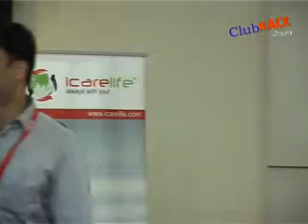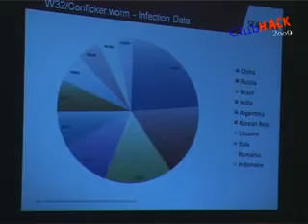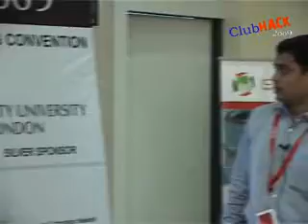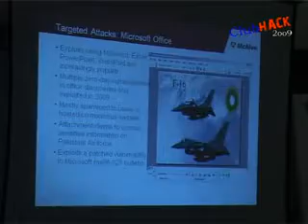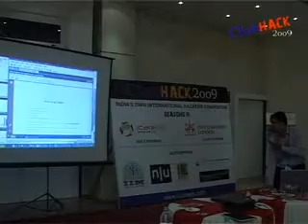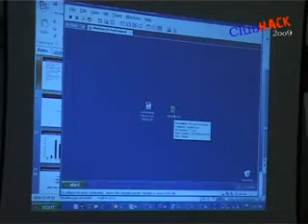India Cyber Crime Scene Caught in the Crossfire - Part 2 - ClubHack 2009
ClubHack 2009 Hacking and Security Conference
Speaker: Vinoo Thomas & Rahul Mohandas